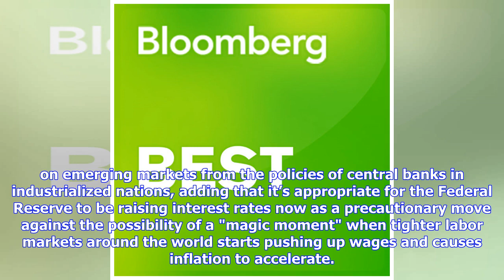Breaking News | Rajan Sees Possible "Magic Moment" on Inflation (Audio)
Raghuram Rajan, a Distinguished Service Professor of Finance at the University of Chicago Booth School of Business, former Governor of the Reserve Bank of India, former vice chairman of the Board of the Bank for International Settlements, and former chief economist at the International Monetary Fund, explains why he is concerned about spillover effects on emerging markets from the policies of central banks in industrialized nations, adding that it’s appropriate for the Federal Reserve to be rais...